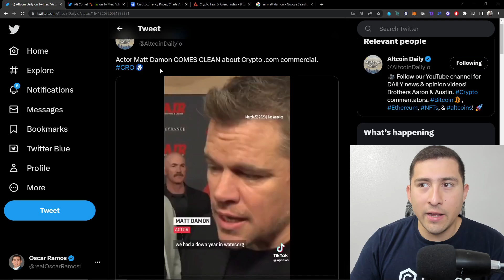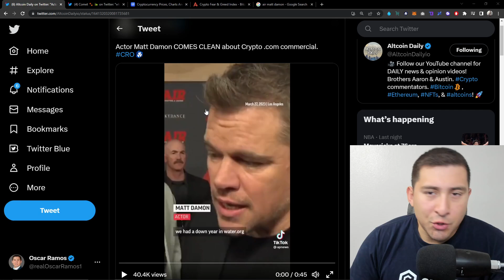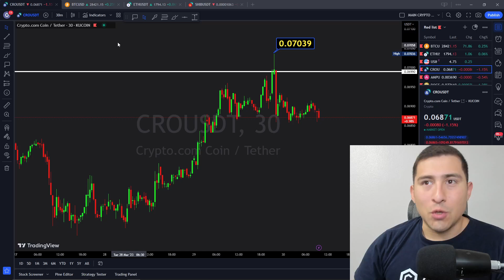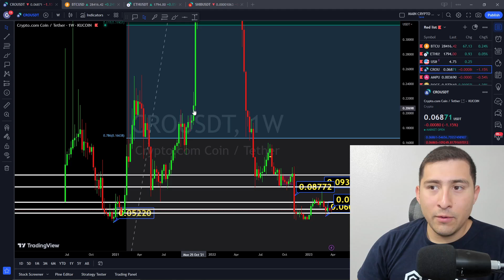CRYPTO.COM CRONOS 1 MILLION!! MATT DAMON SPEAKS CRO